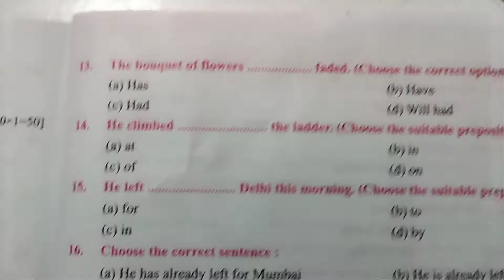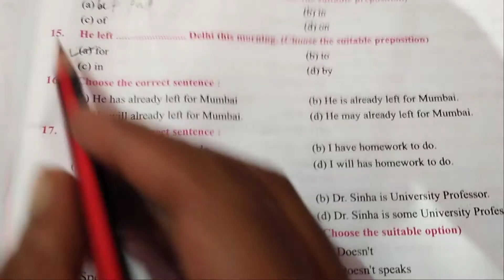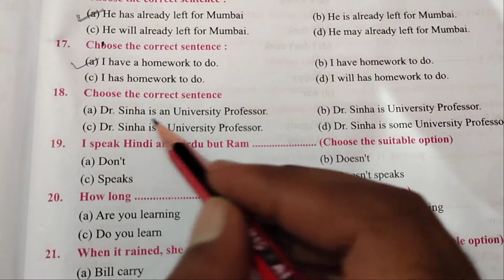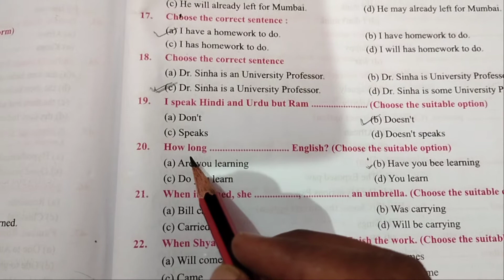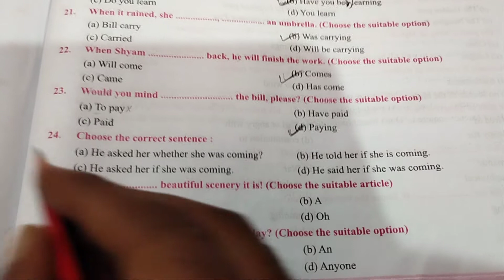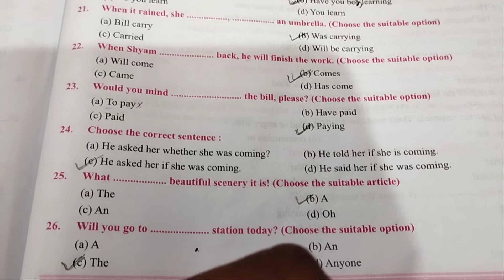Set-2 (part-2) grammatical objective based on Bihar examination board